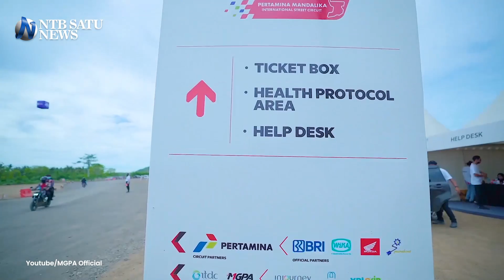Penjelasan BMKG Tentang Prediksi Hujan Saat WSBK Mandalika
Pada gelaran event World Superbike (WSBK) tanggal 11-13 November 2022, BMKG memperkirakan terjadinya hujan ringan hingga sedang di kawasan Mandalika. Dimana, Wilayah Provinsi NTB saat ini sudah memasuki musim penghujan, sehingga intensitas hujan di sejumlah daerah terus terjadi, tak terkecuali di kawasan Mandalika Lombok Tengah.

Situasi ini seolah mengulang race WSBK tahun lalu ketika para rider dipaksa menggunakan ban yang menyesuaikan dengan trek basah.

Berdasarkan prakiraan BMKG Stasiun Meteorologi Zainuddin Abdul Madjid Lombok, , pada hari Jumat, 11 November 2022 cuaca diprakirakan cerah berawan pada pagi hari, sementara pada siang dan sore hari cuaca berawan disertai hujan ringan.

Sedangkan pada malam hingga dini hari, Mandalika diprakirakan akan cerah berawan dan hujan ringan.

Pada Sabtu, 12 November 2022 pagi hari cuaca diprakirakan cerah berawan. Berlanjut sore hari, cuaca berpotensi berawan dan diprediksi turun hujan sedang, sementara di malam hingga dini hari cuaca diprakirakan dalam kondisi cerah berawan.

Pada puncak WSBK Mandalika Minggu, 13 November 2022, kondisi cuaca pada pagi hari diprakirakan cerah berawan. Berbeda ketika masuk siang sampai sore hari diprakirakan akan turun hujan dengan intensitas sedang. Cuaca akan cerah pada malam hingga dini hari.

Terkait dengan kondisi cuaca yang tak menentu, Komandan Lapangan WSBK Mandalika 2022 Jamaluddin Malady, Pemprov NTB bersama sejumlah pihak akan segera mendirikan posko terpadu di sekitar Sirkuit Mandalika menjelang WSBK.

Posko ini jadi tempat konsolidasi BMKG, BPBD, Basarnas, Korem 162/WB, Polda NTB, Dinas Sosial dan pihak terkait lainnya untuk membahas potensi bencana hidrometeorologi di bulan November, mengingat intensitas hujan sudah mulai meningkat.

Sehingga potensi bencana seperti banjir, tanah longsor, angin puting beliung dan lain sebagainya ikut menjadi atensi bersama.

Berkaca dari pelaksanaan event WSBK 2021 dan MotoGP Mandalika 2022, kondisi cuaca saat itu sedang turun hujan. Meskipun demikian, pelaksanaan event berjalan dengan lancar. Jadi bagi anda pemirsa NTB Satu jangan lupa membawa jas hujan atau payung untuk antisipasi terjadinya hujan ketika menonton WSBK.